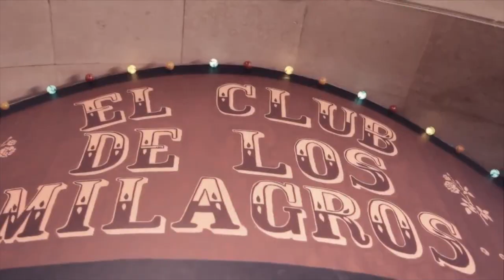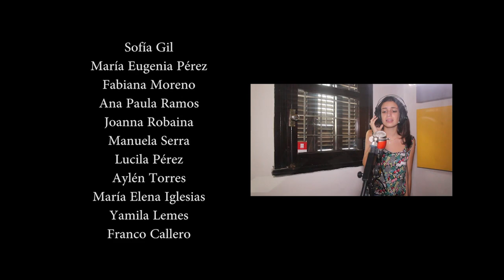EXTERIORES DE 15 MARTINA SERRA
EXTERIORES DE 15 MARTINA SERRA CANTANTE.